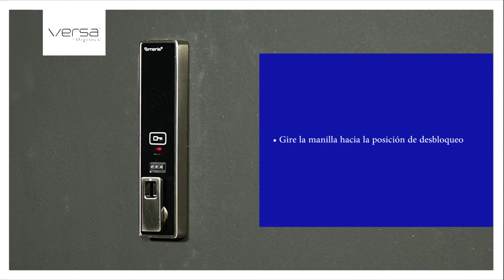Cómo operar una Numeris VERSA RFID con una llave de Programación